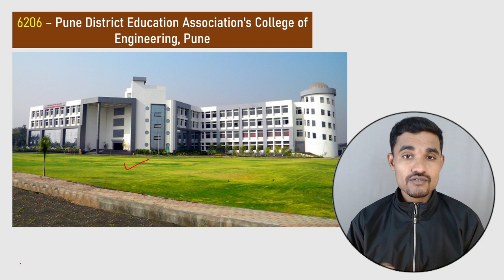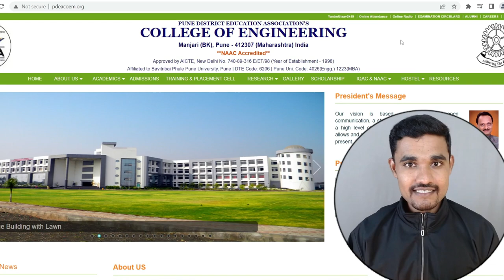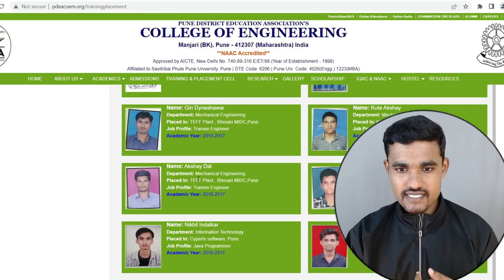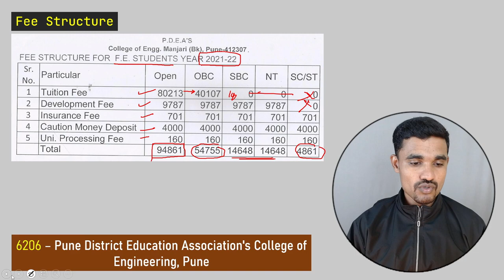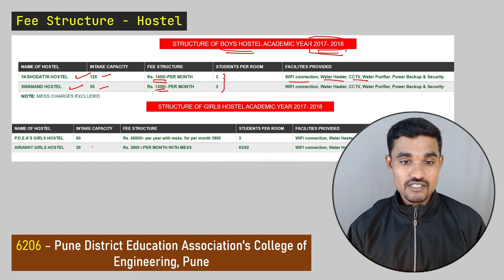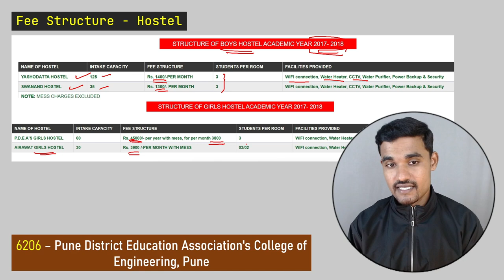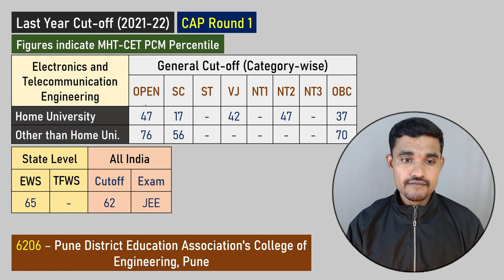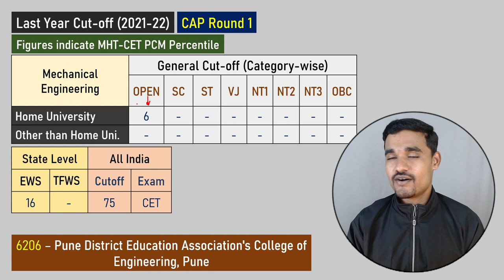PDEA College of Engineering Pune (Review)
Let's review PDEA College of Engineering